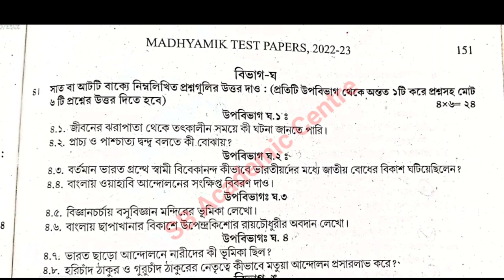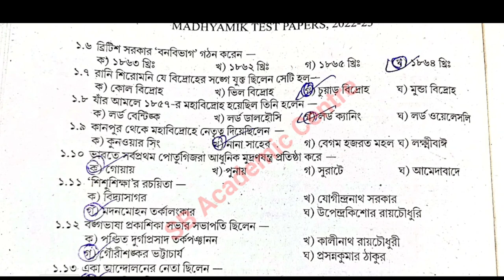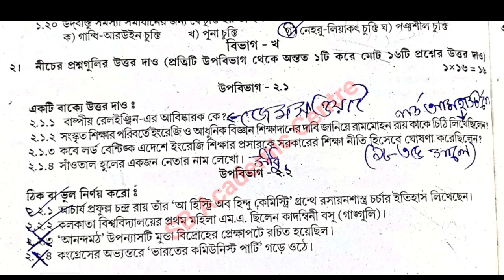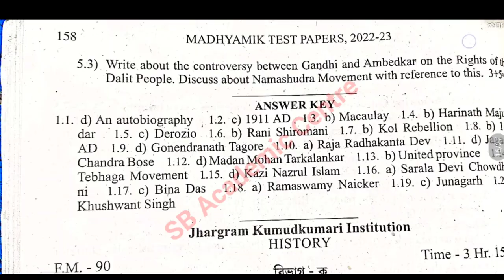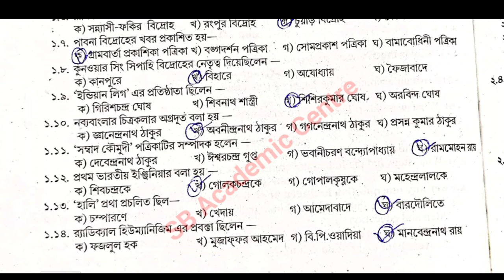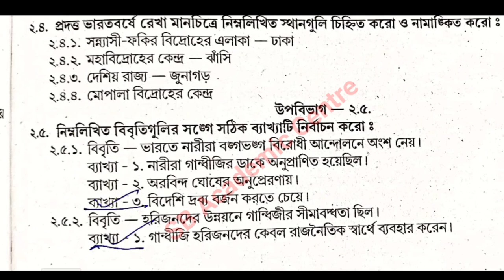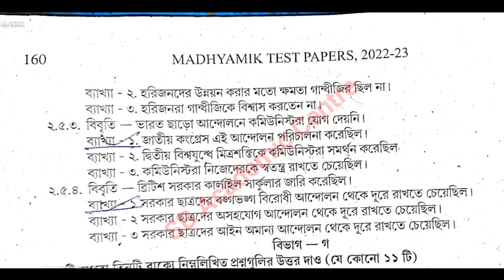TEST Papers Solved 2023 Madhyamik history Page 151 , Page 158 Secondary Wbbse 2023 Class 10 ইতিহাস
madhyamik Parsad TEST paper solution 2023 history page 151

 2023 madhyamik Test Paper solved history Page 158 page 151

2023 test paper solution history page 158